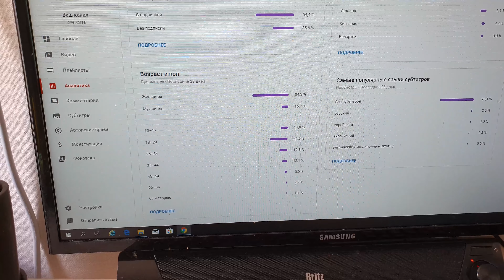Уборка и трёп ;)ㅣ같이 대청소해요!ㅣCLEAN MY WHOLE HOUSE WITH ME!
lovekorea_official